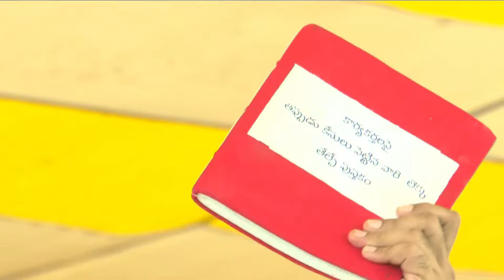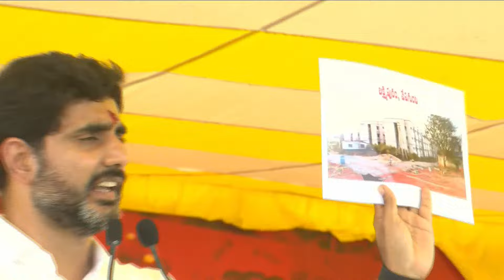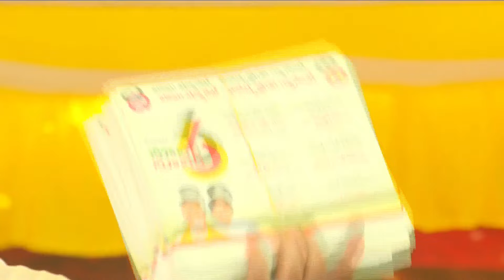పెందుర్తి నియోజకవర్గం "శంఖారావం" బహిరంగసభలో నారా లోకేష్ గారి ప్రసంగం | Nara Lokesh Full Speech